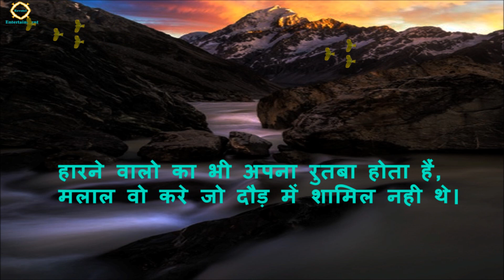हारने वालो का भी अपना रुतबा होता हैं | Inspirational video | Instagram Whatsapp Motivation Status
हारने वालो का भी अपना रुतबा होता हैं | Inspirational video | Instagram Status | Whatsapp Status

This Video Contains Best Motivational Quotes in Hindi. Hope You Guys Like it.
motivation video
motivation status
status
status video
success status
success motivation
motivation
instagram motivation video
viral motivation
success life status
motivation life
life changing
life changing motivation
whatsapp status
whatsapp video
whatsapp motivation status
whatsapp success motivation
true motivation

This Motivational Video is Created By Amit Kumar Singh, Revotel Entertainment.